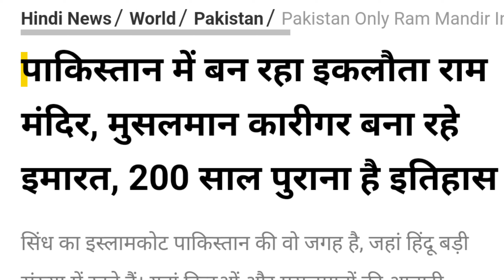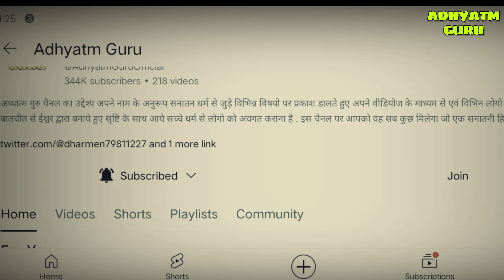भारत के बाद पाकिस्तान ने बनाया भव्य राम मंदिर! जिसे देखकर जल उठे कट्टरपंथी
Welcome to Adhyatm Guru YouTube Channel.

Tags- Ayodhya ke baad Pakistan me Ram mandir,Pakistan me Ram mandir ki Dhoom,